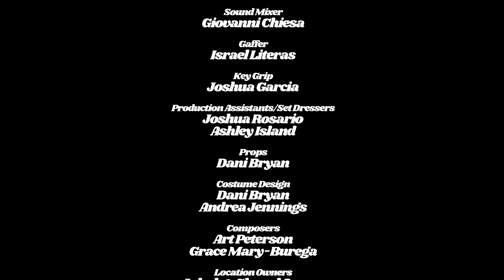Sunshine & Kitty - 2024 Easterseals Disability Film Challenge Entry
After being called together to solve a missing person's case, detectives Kitty Mason and Sunshine Brown must learn to set aside their differences and work together to solve a complex mystery.